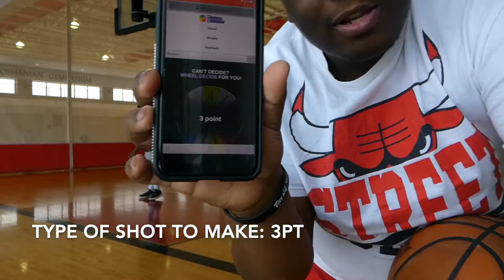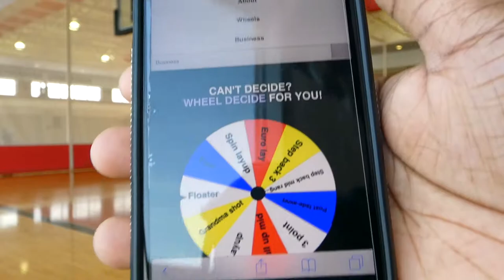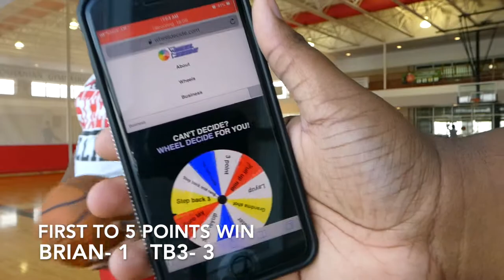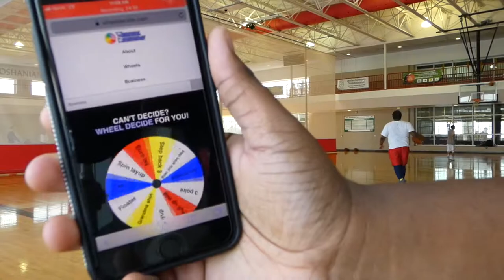Spin The Wheel 1 on 1!! IRL Basketball | TheRealTB3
Spin The Wheel 1 on 1!! IRL Basketball